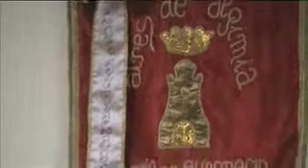Voces de Algimia de Almonacid 2009 - Part 1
Festival Voces de Algimia 2009 primera edición.
Local Hogar de los Jubilados de Algimia de Almonacid
11 Agosto 2009